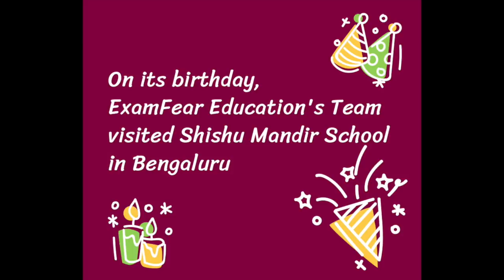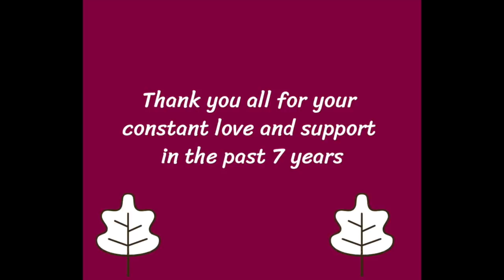ExamFear Education's 7th Birthday Celebration with Students at Sishu Mandir School